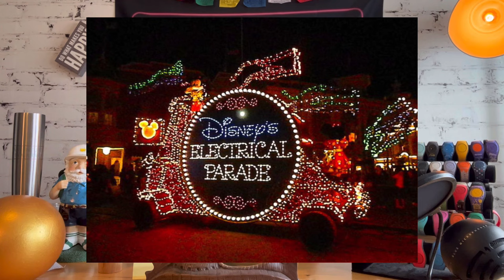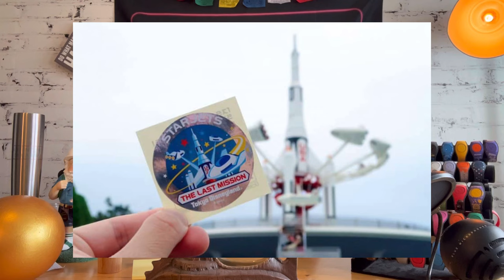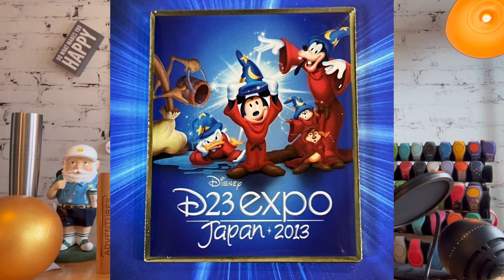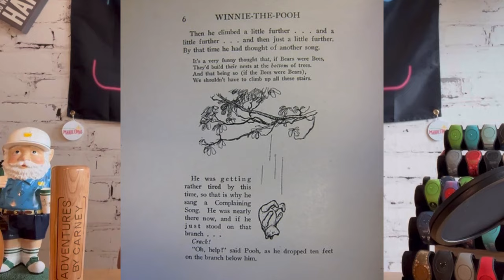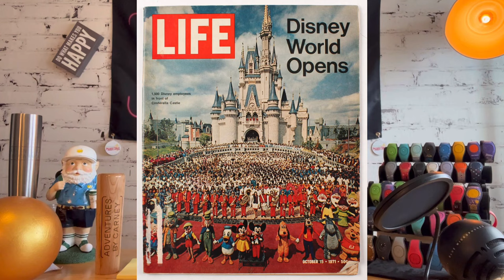THIS WEEK IN DISNEY HISTORY | October 9-15 | All The Big News Throughout The Years!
Best Of The Best:
Robert D.
Armbandido (Nelson Badillo)
Jordan Garrett
Kenny Holland
David Garland
Izzo
Ken Sieracki
Vince Gagliardi
Glenn & Suzanne Richey
Colleen Kidder
Rosita K.
Trevor Neely
Dustin & Kara
Jon Thorn

Upgraded Carney Crew:
Phenominal Brandi
Dawn Hannon
Greg Galasyn
Cameron Robertson
Shelly Long
Ryan Sims
Avery Berry
Debbie Louviere
Jen Van Dyke
Matt Rissman
Harper C.
Christopher Lombard
Jamie Filippone
Melvin Lee
Andrew Palmacci
Peaches P
Cassie Cardoza
Sara Garvey
Scott Main
Orange Bird
Joey Nicholas
Amanda Velez
Jackie Johnson
Pat McNerney
Stephen Noon
Mike Sedmak
Kelsey Elizabeth
Melon And The Mouse
Moogle